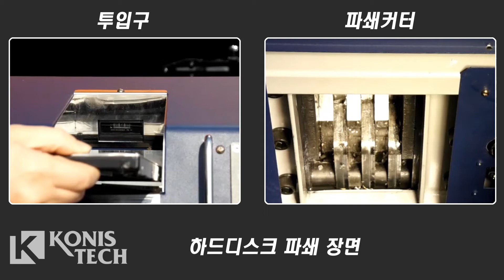하드디스크파쇄 영상/DVR 및 바코드 스캔 보안관련 기술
코니스테크의 하드디스크파쇄기에 장착되어있는 바코드 스캔과 DVR 영상 관련 소개